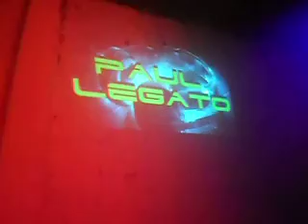PLAZZA la energia disco en mexico 29/nov/2014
audio ambiental.